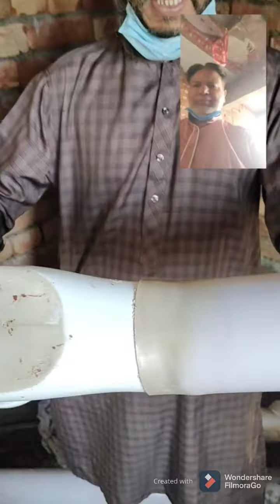پلمبر کی معمولی سی غلطی سے...واش روم کی لیکج.... اور گھر کی مکمل تباہی...مالکان کا لاکھوں کا نقصان..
ایک پلمبر کی کہانی اسی کی زبانی